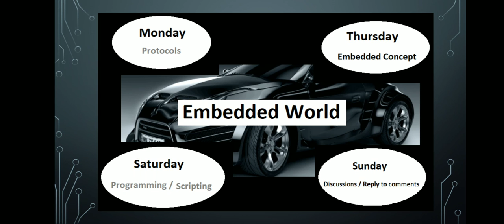Automotive Protocols | Embedded Concepts | Scripts | Schedules | Don't Miss IT | Embedded World